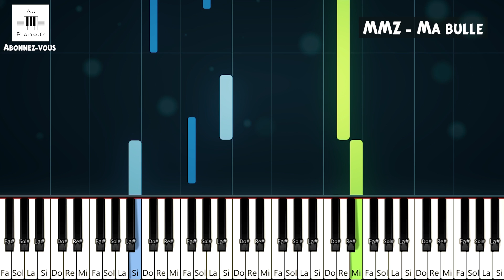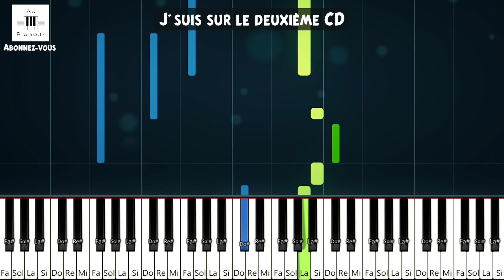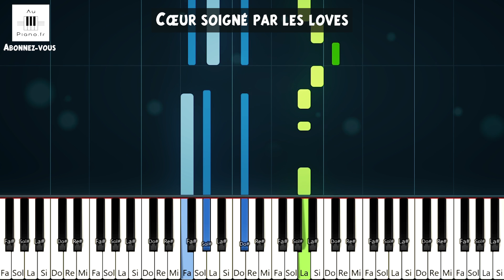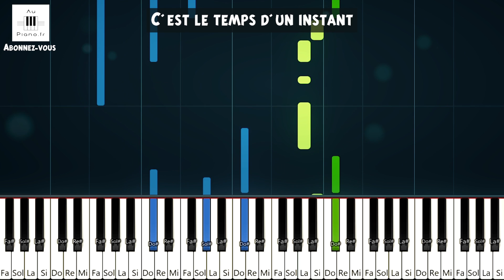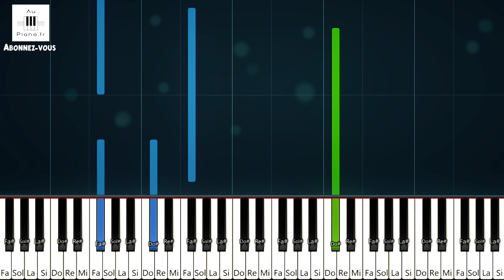MMZ - Ma bulle (bulma) Piano Facile Instru Rap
MMZ - Ma bulle (bulma) Piano Facile Instru rap Paroles